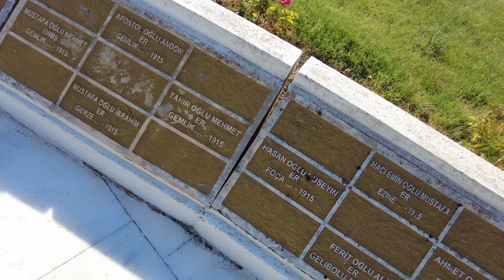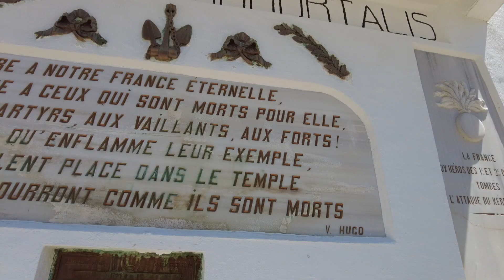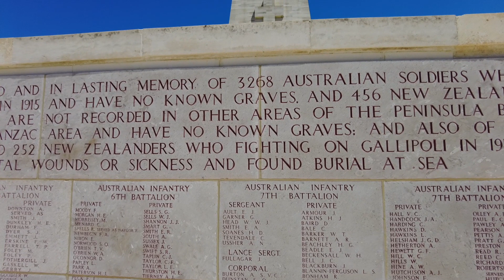ŞÜHEDANIN PEŞİNDE ADIM ADIM ÇANAKKALE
Çocukluğumdan beri bende önemli bir yeri vardır Çanakkale'nin. Üzerimde bıraktığı milli ve manevi tesirden midir ya da bu topraklara aidiyet hissi ile bağlı olmanın tezahürü müdür, bilemiyorum. Çanakkale denince şöyle bir yüreğim hoplar, kan dolaşımım hızlanır, kalbim daha sık ve daha heyecanlı bir şekilde atar.

Çanakkale'ye ilk gidişim 2015'teydi. Herkes gibi ben de turla herkesin gezdiği yerleri gezmiş, tur rehberinin anlattığı şeylerle yetinmiştim. Ne kadar uğraşsam da şehitliği bir "turist" gibi gezmekten kendimi kurtaramamıştım. Oysa buradaki her bir künye, her bir matara, her bir düğmenin üzerindeki insan hikâyeleri üzerinde çok daha fazla durulmayı, düşünülmeyi ve dersler çıkarmayı hak ediyordu. Bu, içimde kalan bir ukdeydi. Şehitliği elimde harita ve notlar, bilinçli bir şekilde, yaşayarak ve hissederek gezmek en büyük arzumdu. Nihayet bunu gerçekleştirebildim.

Elimde Mehmet Şevki Paşa'nın haritası, zihnimde Çanakkale'ye dair okuduklarım ve kalbimde Türkiye'ye olan imanımla tarihi yarımadayı dolaştım. Her köşe başında durdum, soluklandım, düşündüm, hissettim. Karşımda vatan namına yatan kabristanda dualar ettim. Çanakkale'yi bir turist gibi değil, Türk milletinin bir evladı olarak gezdim. Bunu yaparken de "kişisel tarihime" bir not düşmek maksadıyla bu videoyu çektim.

Bu video konunun detaylarına vâkıf olanlar için yeni bilgiler ihtiva etmiyor. Sadece her yıl yüzbinlerce insanın ziyaret ettiği tarihi yarımadaya ziyaretlerin daha "bilinçli" bir şekilde yapılması için bir uyarıda bulunuyor. Merhum Âkif'in ifadesiyle;
"Tüllenen mağribi, akşamları sarsam yarana...
Yine bir şey yapabildim diyemem hâtırana!"